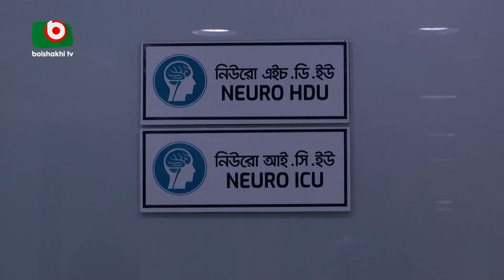হাসপাতালে সাংবাদিক অমিত হাবিব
হাসপাতালে সাংবাদিক অমিত হাবিব | Morshed | 22Jul22